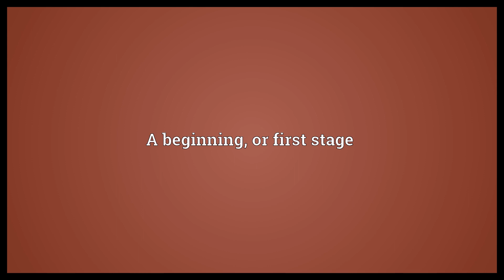Incipience Meaning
Video shows what incipience means. A beginning, or first stage.  Incipience Meaning. How to pronounce, definition audio dictionary. How to say incipience. Powered by MaryTTS, Wiktionary